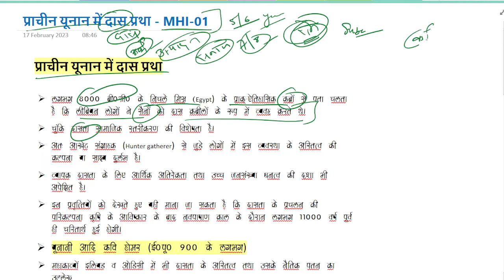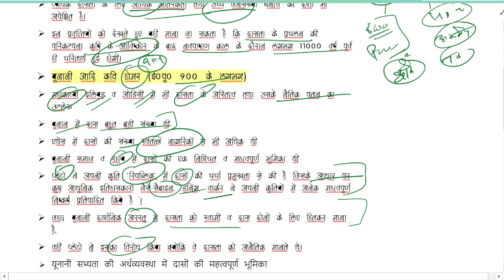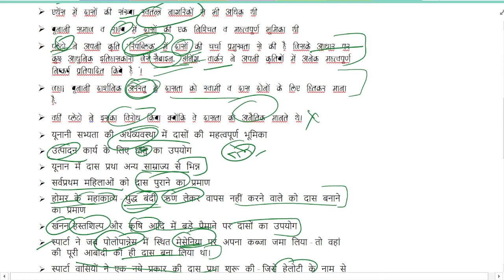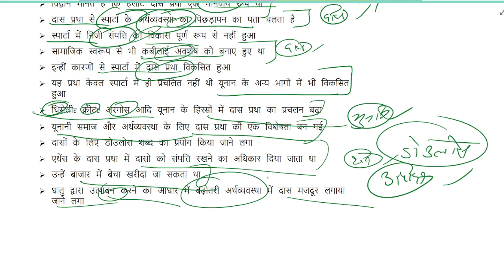प्राचीन यूनान में दास प्रथा - MHI-01 || MA History IGNOU